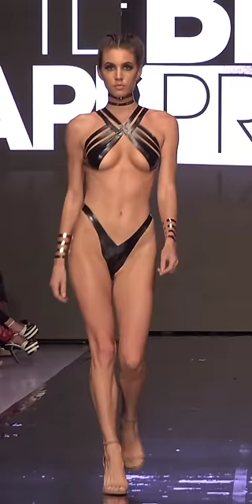16| Vertical Full Screen - Fashion Show | THE BLACK TAPE PROJECT 4K |HD | Mobile Portrait View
Vertical Full Screen - Fashion Show |
THE BLACK TAPE PROJECT 4K | 2020 👙 |HD | Mobile Portrait View

COAST CLOTHING CO., BAKINI DELUXE, SAMMY, SADI PAUL BRANCART, LIVIA MONTE CARLO,
Sol De Mar Swimwear, House of Athletes, RoseMio

Sierra Skye
Krystal Orozco
Kellie Stewart
Taja Pickett
Priscilla Ricart
Lexus Bell
Nellie Lawson
Alexis King
Khrysty Ana
Olivia Blais
Krystal Orozco
Lexus Bell
Felicia Smith
Brandy Gordon
Staci Lyon
Taja Pickett
Sierra Skye
Karina Ramos
Karolina Derpieńska
Hailey Thompson
Christina Peng
Anna Noel
Samantha Ingram
Karina Ramos
Christina Galioto
ARIELLE RAYCENE
Lindsay Elise
Genevieve Madison
Jocelyn Binder
HALLE MCMATH
Olia Carter
Solveig Cirone